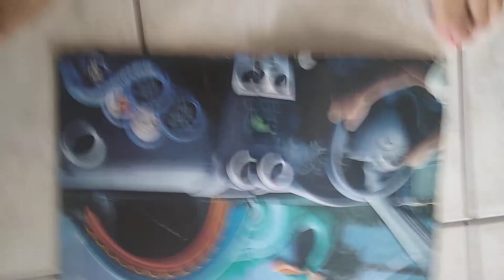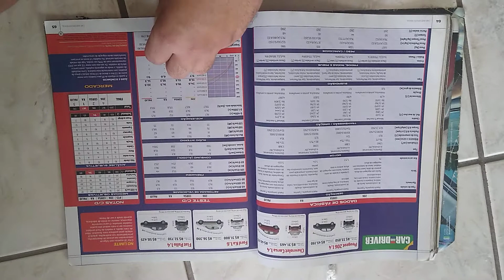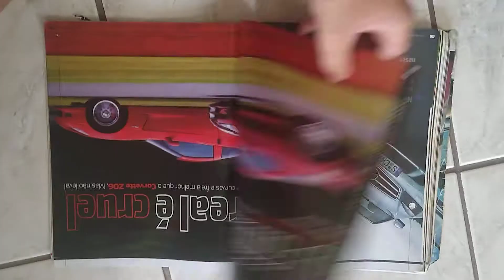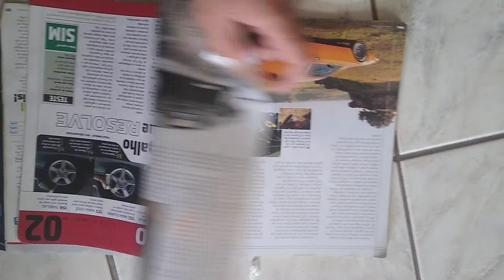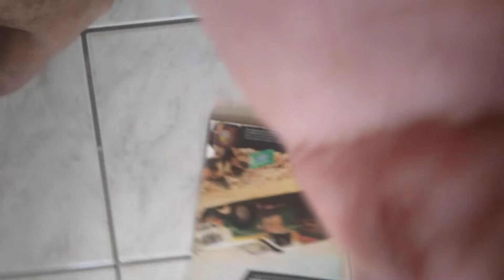Revista de carros antiga